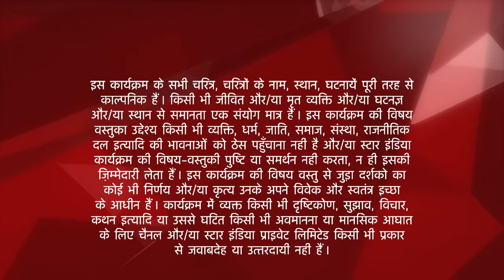Saath Nibhaana Saathiya | साथ निभाना साथिया | Kokila aur Parag ne kis khushi mein kata cake?